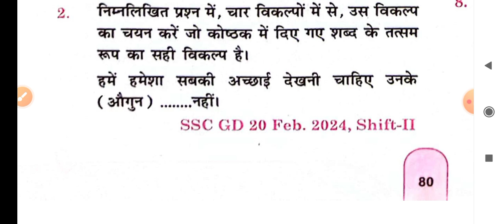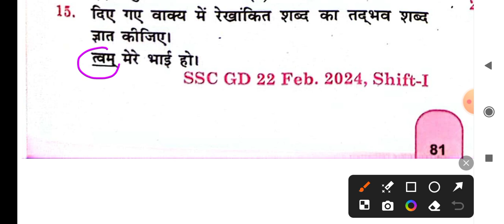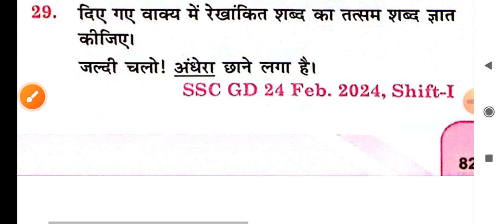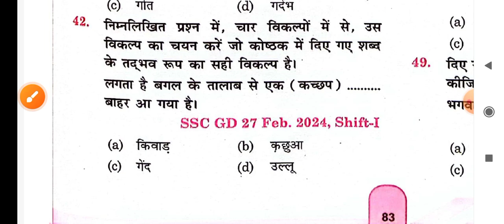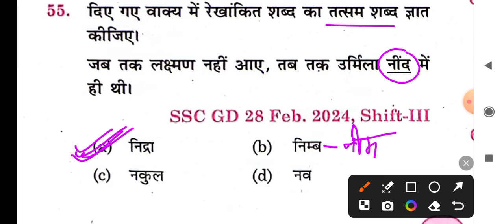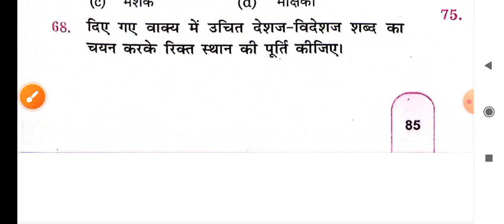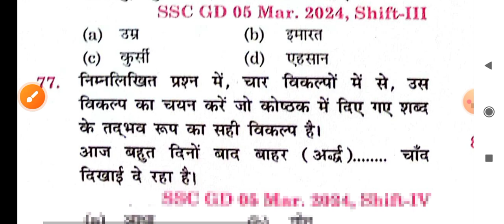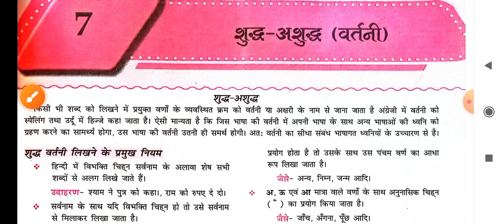SSC GD 2025 RWA BOOK | SSC GD HINDI BOOK SOLUTION CHAPTERWISE | तत्सम-तद्भव शब्द |HINDI MOCK TEST 16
तत्सम-तद्भव शब्द SET-16 CHAPTERWISE PRACTICE SET HINDI SSC GD RWA BOOK.

RWA SSC GD 2025 HINDI BOOK PRACTICE SET 16.

About :-

ankit bhati ssc gd 2025 hindi book pdf download
ankit bhati hindi for gd constable & si
rojgar with ankit hindi book pdf
ssc gd hindi ankit bhati
rojgar with ankit book
hindi by rojgar with ankit
ssc gd hindi by rojgar with ankit
ssc gd hindi class by anand sir
ssc gd
ssc gd hindi tatsam tadbhav shabd
ssc gd hindi शब्द विचार
ssc gd hindi तत्सम-तद्भव
ssc gd hindi तद्भव तत्सम
ssc gd hindi तत्सम-तद्भव शब्द
तत्सम-तद्भव शब्द
तत्सम-तद्भव
तत्सम शब्द
तद्भव शब्द
तत्सम और तद्भव शब्द